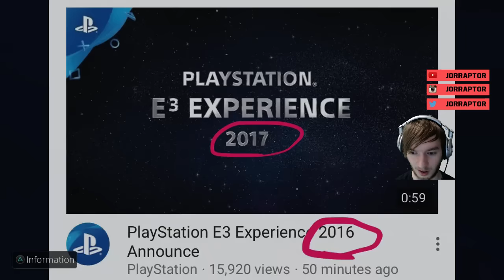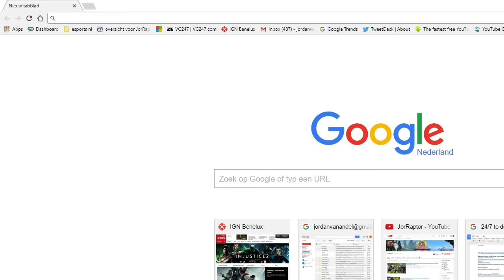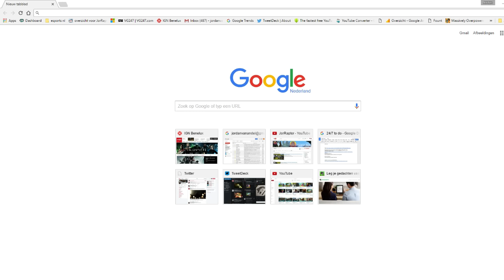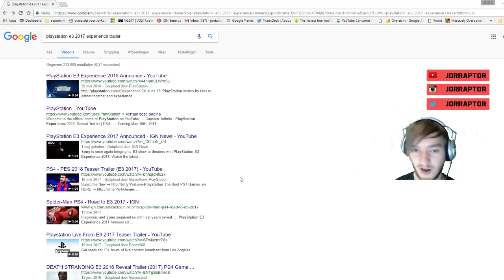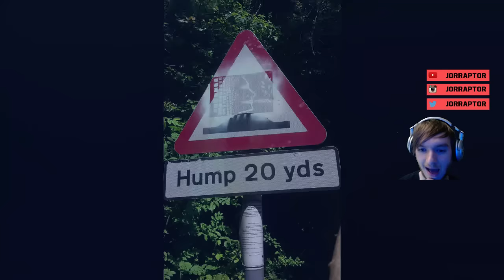Horizon Zero Dawn Challenges & E3 2017 HYPE & DISCUSSIONS!